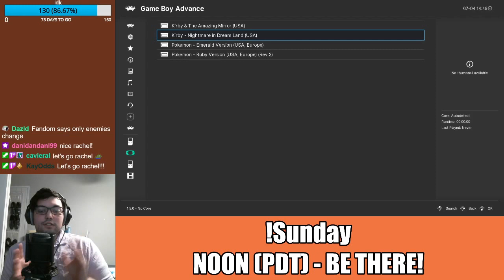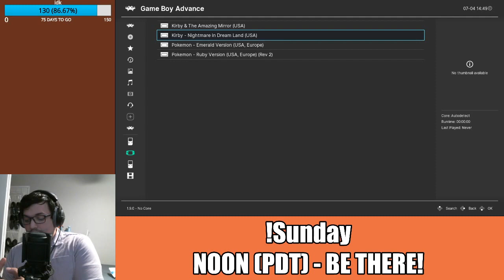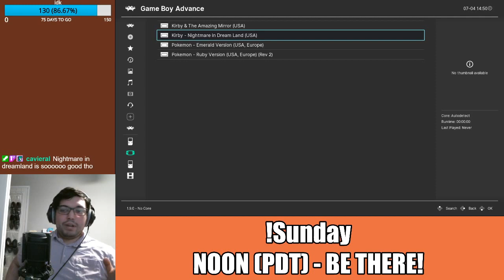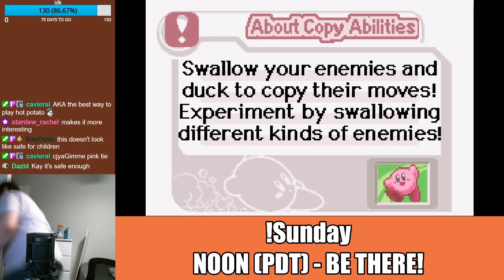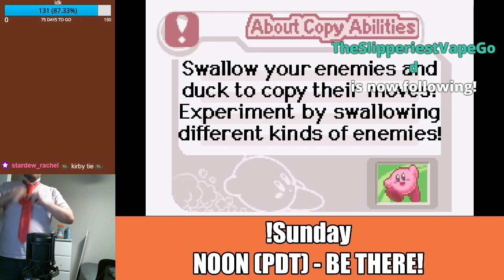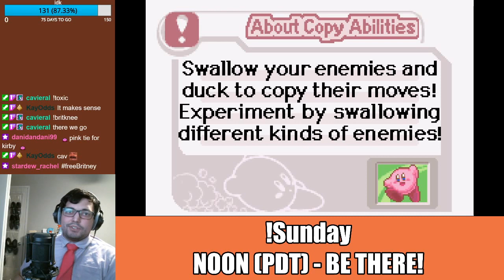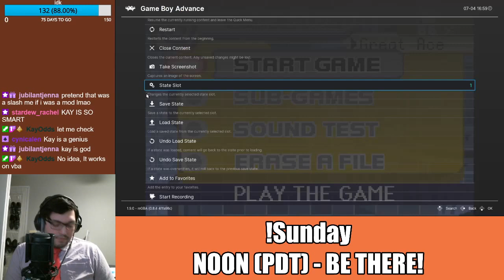Kirby Games 1 and 2